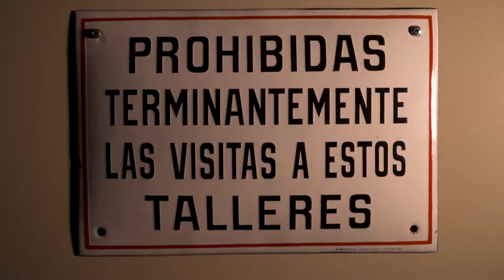SAMek 100 urte: ERAKUSKETA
Azken egunak dituzu Tolosako Aranburu Jauregian ikusgai dagoen SAM enpresari buruzko erakusketa zoragarria ikusi ahal izateko.
EZ GALDU AUKERA !!!
Ultimos dias para poder visitar en el Palacio de Aranburu de Tolosa ; la exposición  sobre la SAM.
NO TE PIERDAS ESTA HISTORICA REPOSICION DE FOTOGRAFIAS, ARTICULOS, ETC...!!!